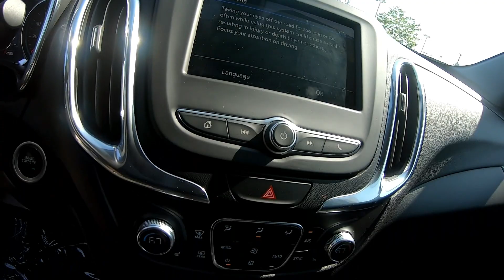2019 CHEVROLET EQUINOX AWD LT - Used SUV For Sale - Brook Park, Ohio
to view this Used SUMMIT WHITE 2019 CHEVROLET EQUINOX AWD LT for sale in Brook Park, Ohio.

Stock#7805CT

DESCRIPTION:
2019 CHEVROLET EQUINOX AWD LT
Certified. Summit White 2019 Chevrolet Equinox LT AWD 6-Speed Automatic Electronic with Overdrive 1.5L DOHC **Accident Free CarFax History**, 2 Rear USB Charging-Only Ports, 2 USB Ports & Auxiliary Input Jack, 6 Speaker Audio System Feature, Bluetooth® For Phone, Radio: Chevrolet Infotainment 3 System w/AM/FM, SiriusXM Radio.

Chevrolet Certified Pre-Owned Details:

* 172 Point Inspection
* Transferable Warranty
* Roadside Assistance
* Vehicle History
* 24 months/24,000 miles (whichever comes first) CPO Scheduled Maintenance Plan and 3 days/150 miles (whichever comes first) Vehicle Exchange Program. SiriusXM 3-month trial subscription.